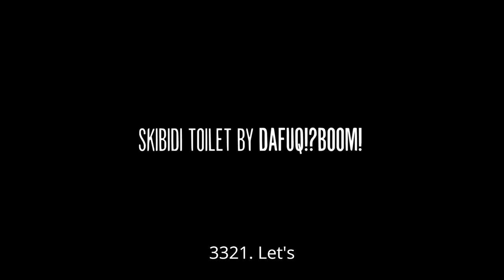Skibidi toilet multiverse 039 (part2) (Power & Stamina level) Reaction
Enjoy this exciting episode of skibidi toilet multiverse 039 from DOM studio with mutant skibidi and dragon titan drillman, titan pencil woman, counter titan and titan cameraman.

Dragon Drillman - Titan Speakerman - Cameraman - Pencilwoman - Titan Tvman, Pencil woman, counter titan

🔻Skibidi toilets multiverse Original series by  @DOM_Studio